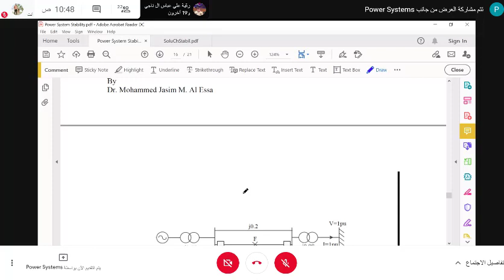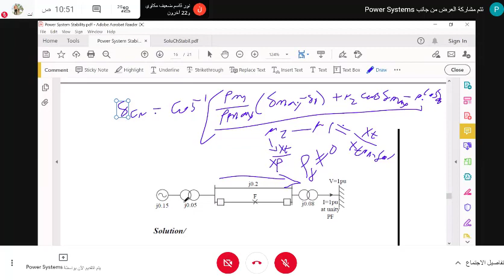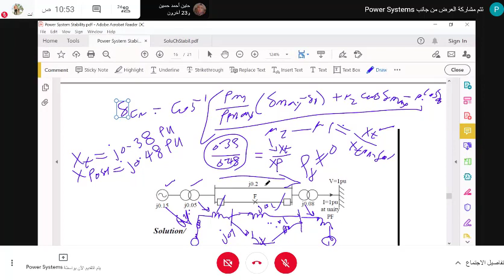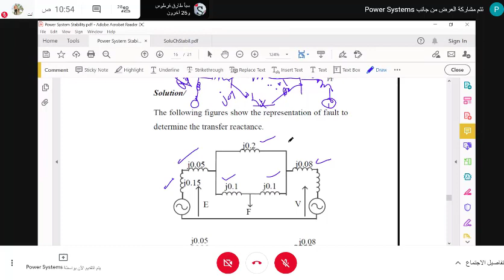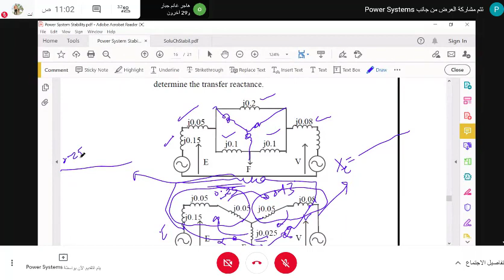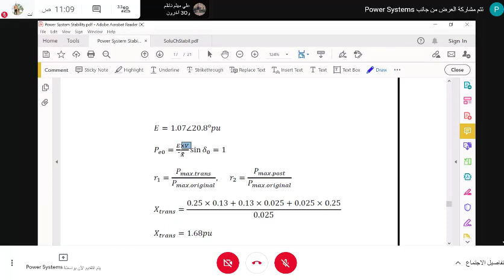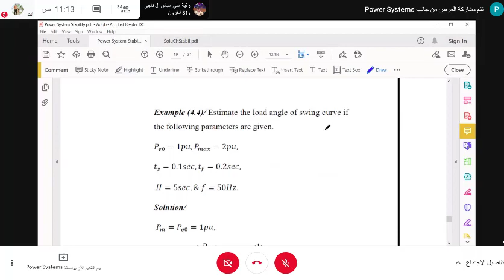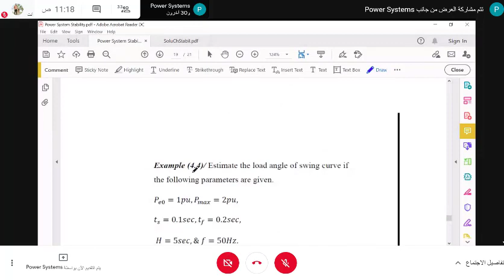chapter 4 part 4